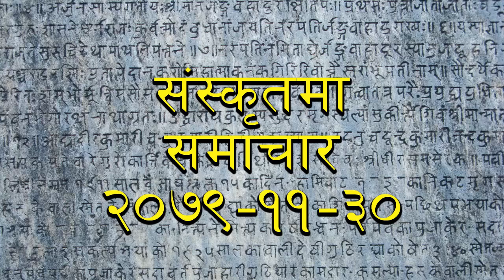Sanskrit Samachar || RADIO NEPAL 2079-11-30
Going through this Channel, you can enjoy radio nepal programs in daily basis.